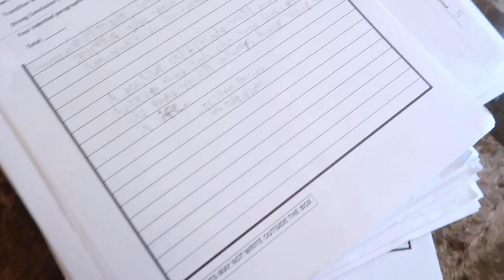VLOGMAS 23 | NO GIFTS FOR ME THIS YEAR? | VLOGMAS 2019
VLOGMAS 23

NO GIFTS FOR ME?